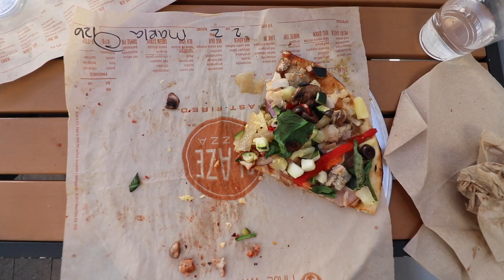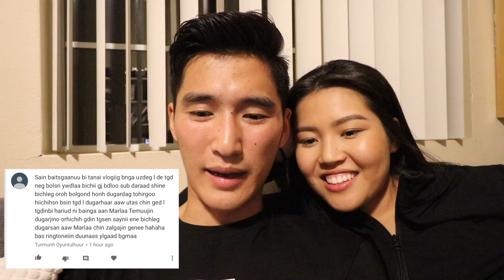Хандив өгөв | The Mongolian Family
Send us mail here:
130 S Patterson Ave #583

Our main camera
Our small camera
Action camera
Bendy Tripod
Small Tripod
GoPro Stabilizer

Love,